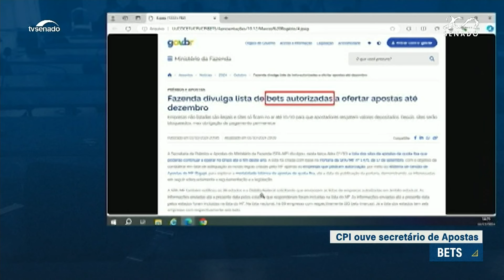CPI das Bets: secretário de Apostas diz que mais de 5 mil sites de apostas ilegais foram bloqueados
O secretário de Apostas do Ministério da Fazenda, Regis Alexandre Dudena, foi ouvido nesta terça-feira (10) na CPI das Bets e informou à Comissão que o governo federal já bloqueou mais de 5 mil sites de apostas ilegais que atuavam no país.